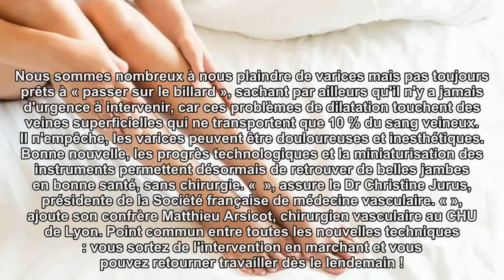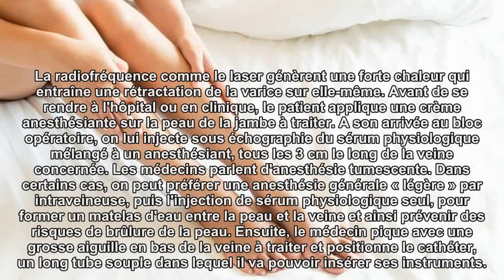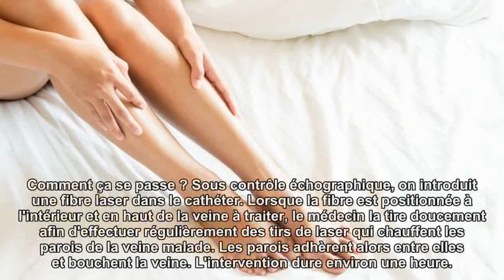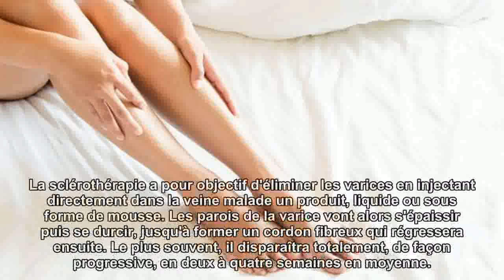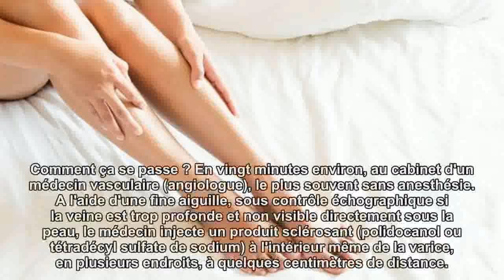Varices : les alternatives à la chirurgie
On sait aujourd’hui supprimer les varices efficacement, sans suture ni cicatrice, le temps d’une demi-journée. Un vrai confort ! Radiofréquence, injections… Les alternatives à la chirurgie.